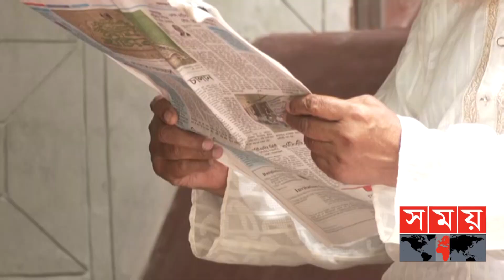লক্ষ্মীপুরে ৫৯০ একর জায়গায় পুনর্বাসন করেছিলেন বঙ্গবন্ধু | Bangabandhu | Sheikh Mujibur Rahman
বঙ্গবন্ধুর দেয়া আশ্রয় বুকে নিয়ে এখনও বেঁচে আছেন একসময় লক্ষ্মীপুরের রামগতির চর পোড়াগাছায় মেঘনার নদী ভাঙনের শিকার ২১০ পরিবার। যুদ্ধবিধ্বস্ত দেশে আশ্রয় পাওয়া এসব মানুষ বলছেন, সেসময় মাথা গোজাঁর ঠাই না পেলে হারিয়ে যেতেন অনেকেই। সকলের প্রত্যাশা প্রধানমন্ত্রী শেখ হাসিনার নেতৃত্বে আরো এগিয়ে যাবে দেশ, গৃহহীন থাকবে না একটি পরিবারও।